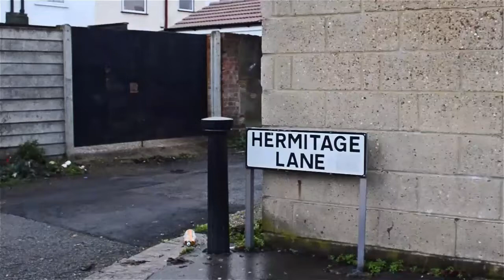New Wave Academy Training Centre promo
A little look at what we do.